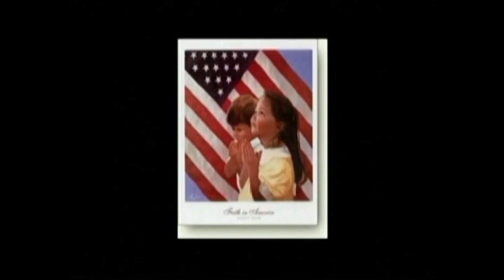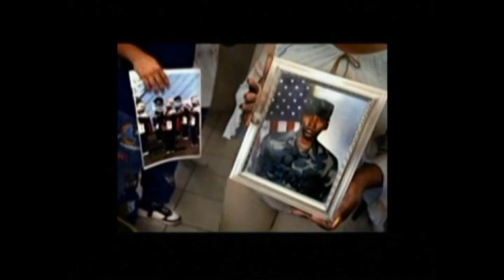PATRICK SHANNON - COLD WAR - CANADIAN SEA SCOUT